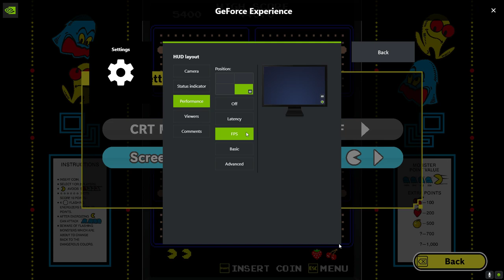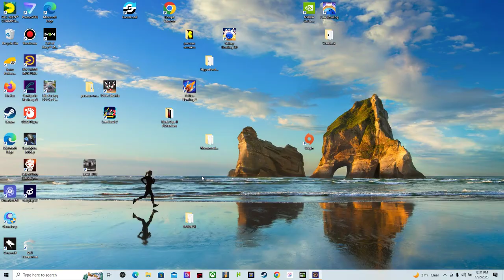pac man museum+ exe 2023 01 22 12 12 05 01